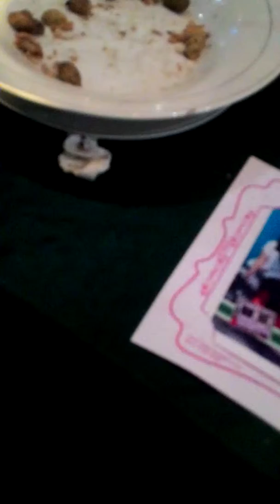Aedes aegypti pamulang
Collie herb man cover katchafire